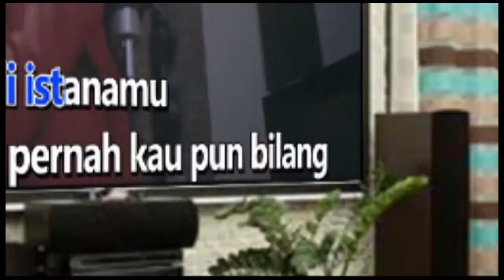JADI YANG KUINGINKAN VIERRA Karaoke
Kau tak sepenuhnya sendiri
Aku kan slalu ada di sini
Mengapa oh mengapa dirimu
Penuh dengan rasa bimbang
Tak perlu kau pergi tuk mencari
Mencari arti cinta
Aku sendiri di sini menunggu
Aku sendiri di sini menanti
Aku tak terbiasa untuk berharap
Berlari untuk mengejar dirimu
Dalam menggapai semua impiku
S'moga kau kan tetap jadi apa yang ku inginkan
Mencari arti cinta
Jangan pernah berubah
Ingat janjimu
Jangan pernah menghilang
Dari hatiku